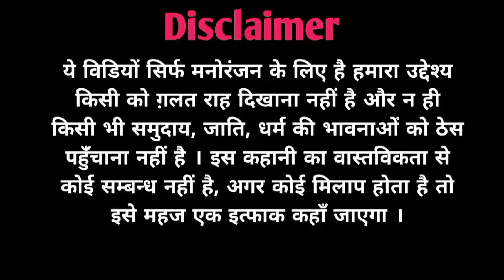gadariya aur kabutar me jagah ka batwara | gadariya ki comedy | gadariya gangster | tween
gadariya
gadariya ki video
gadariya gangster
gadariya comedy
gadariya video
bhai bhai ka batwara
saas bahu me gaye ka batwara
gadariya the gangster
do bhaiya ka gaay ka batwara
gadariya laya ganv me pahli baar ac
gaay ka batwara
gadhadiya ki bahu bha gai kabutar ke sang
gay ka batwara
saas bahu ka batwara
gadariya ka chakkar
gaye ka batwara
gadariya ka gangster
bhaiyo ka batwara
cow ka batwara
pati ka batwara
bhoji ka batwara

This video is made only for entertainment, purpose of making this video is not to criticize or hurt anyone.
don't take this video to heart